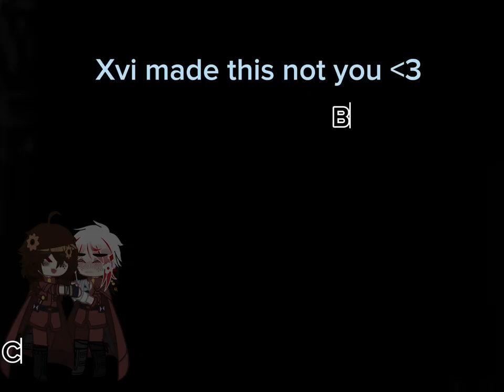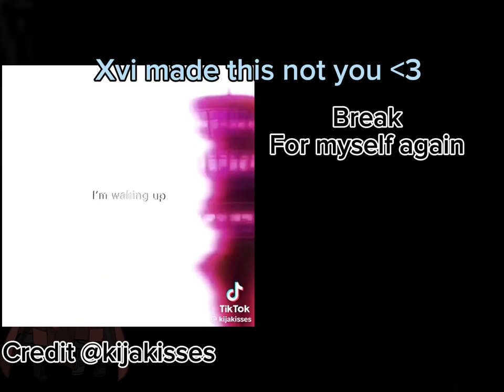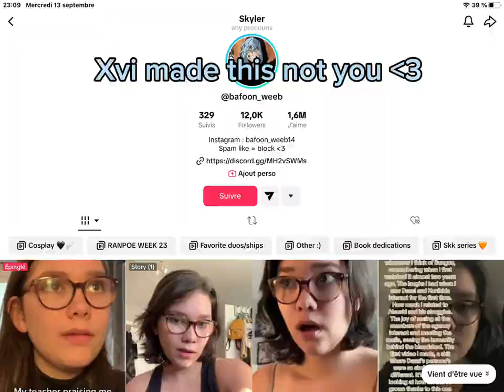Hunting Dogs react to themselves||omg i finished it after 1 month I think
I wanted to make them react to the future in a part 2 but never mind 😭

Characters in the video :
Jouno
Tecchou
Teruko
Tachihara
Fukuchi